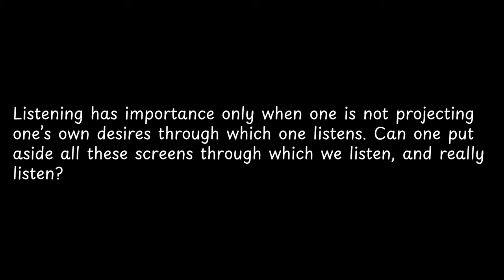Listening has importance only when one